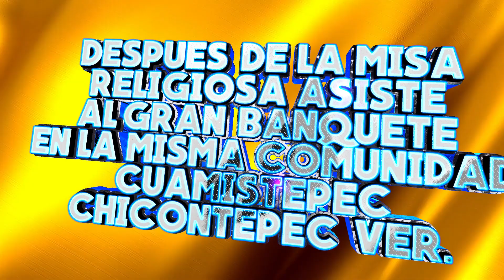selva negra en CUAMISTEPEC CHICONTEPEC VERACRUZ grandiosa fiesta de boda de PLATA aya nos vemos